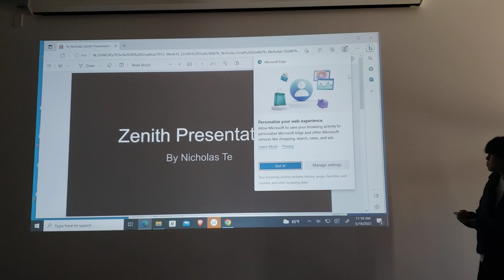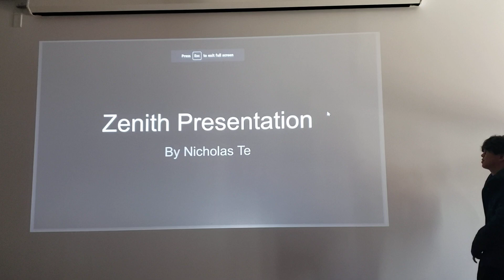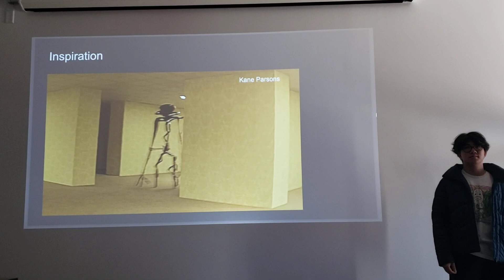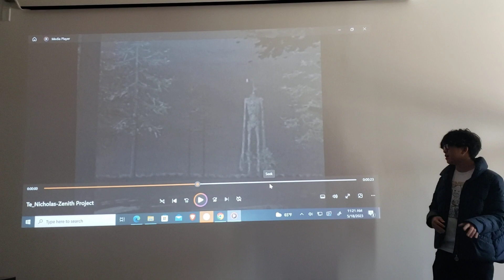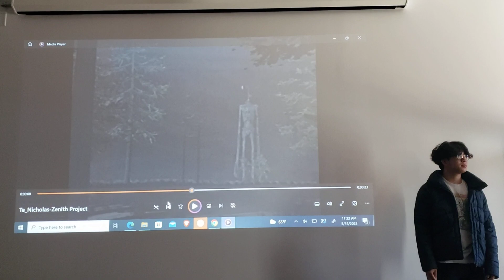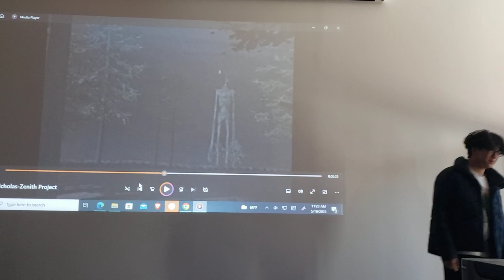22 23 p7 Zenith Celebration NicholasT